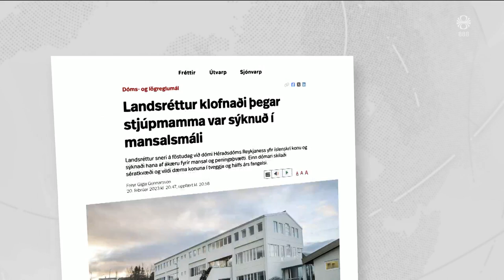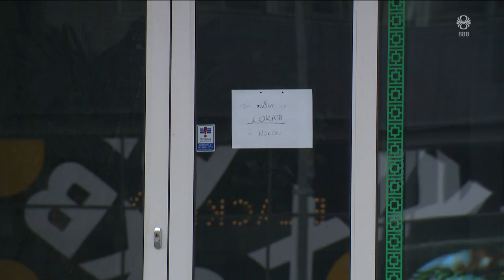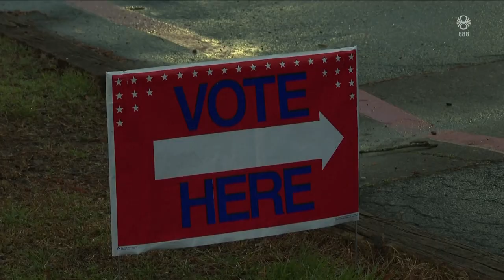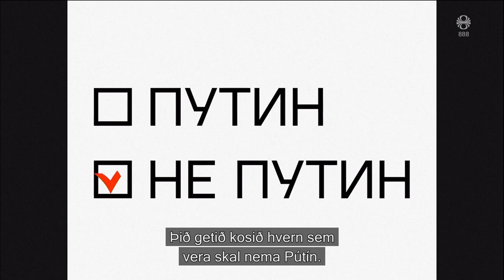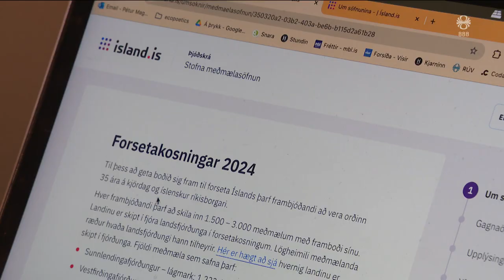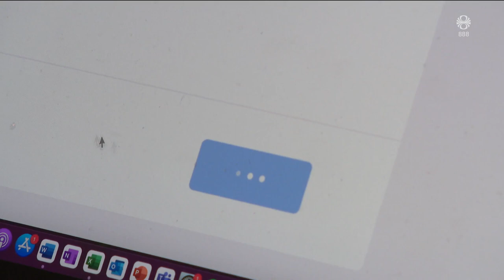Fréttir - 06. mar 2024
Fréttir RÚV frá 06. mars 2024 - Efnisyfirlit:
00:01:19 Sex í gæsluvarðhald vegna mansals
00:04:24 Væntanlega skrifað undir á morgun
00:07:45 Átján börn hungurmorða á Gaza
00:08:57 Viðtal: Kristín S. Hjálmtýsdóttir
00:11:24 Trump vann stórsigur og Haley hætt
00:13:34 Tveir drengir lentu í snjóflóði í Stafdal
00:15:44 Navalnaya vill mótmæli
00:17:19 Fjórtán safna undirskriftum
00:19:23 Mikið fjör á Food and fun